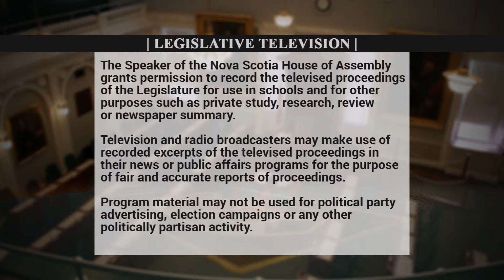Congratulations to the Bella Rose Arts Centre - September 27, 2017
MS. RAFAH DICOSTANZO « » : Mr. Speaker, I rise today to recognize the staff and board members of the Bella Rose Arts Centre. The local theatre has been a hub for local talent for our community for many years. However, this year under the direction of newly-appointed board chair Doug MacDonald and theatre manager Missy Ryan, the centre will be launching a series of new programs.

Located inside Halifax West High School, the Bella Rose Arts Centre provides a space for school events such as assemblies and coffee houses, as well as an arena for drama students to showcase their talent.

As part of their new plan, the centre will be open for public non-profit organizations to rent the space for an affordable price. This, as well as many other programs, is an attempt to meet the goal of making the space an inclusive place to learn and admire the arts.

Mr. Speaker, I ask that members of this House of Assembly join me in recognizing the Bella Rose Arts Centre in their recent developments and wishing them the best in their future endeavours.